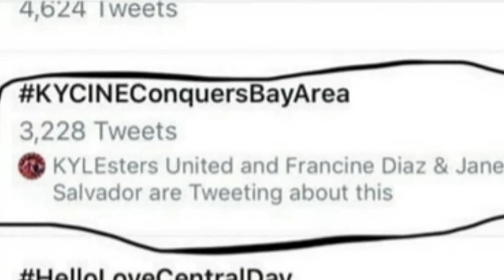KYCINE UPDATE! Kyle Echarri and Francine Diaz GRABE MAGLAMBINGAN!!